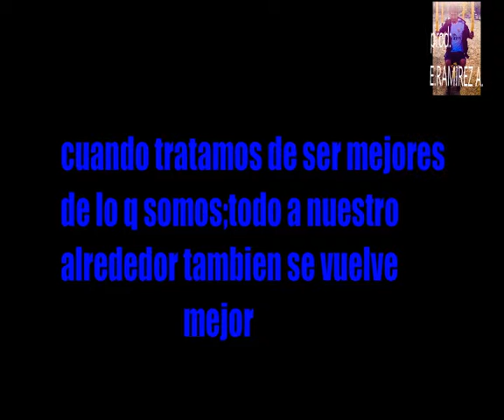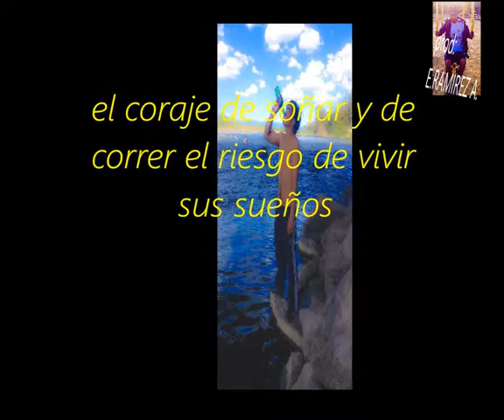la vida es un reto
Vive  la vida